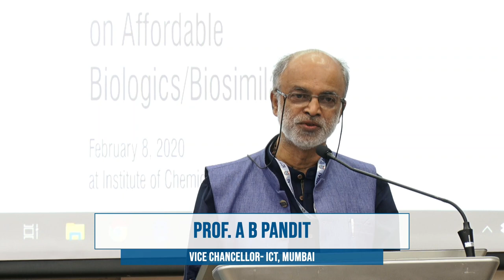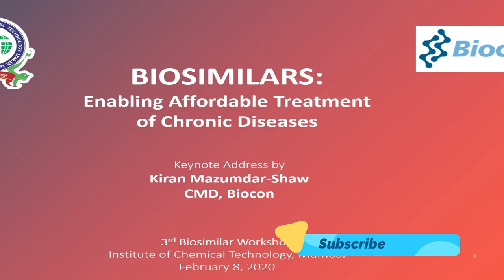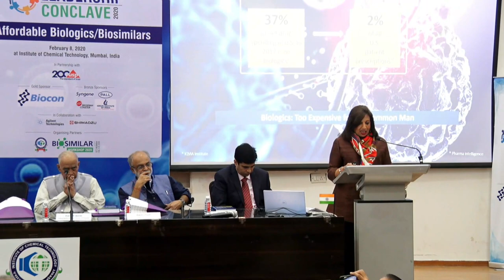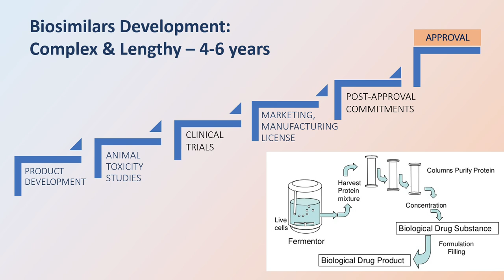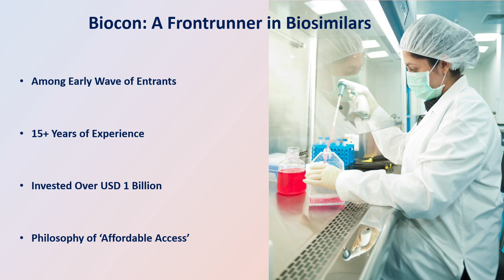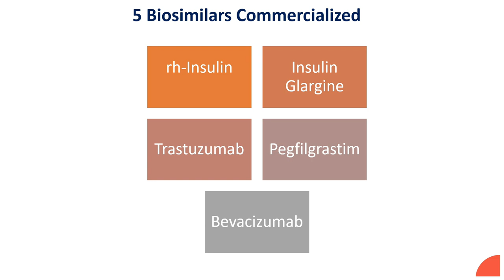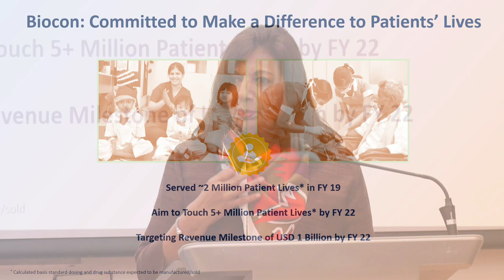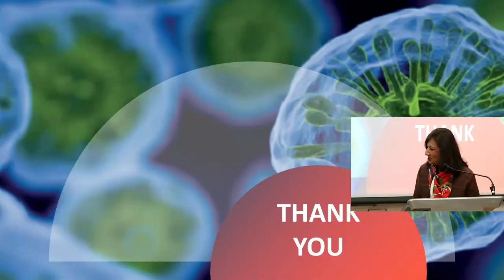Leadership Conclave | Mrs. Kiran Mazumdar Shaw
Mrs. Kiran Mazumdar Shaw, CMD Biocon Ltd, gave keynote talk on "2nd Leadership Conclave on Affordable Biologics/ Biosimilars". Her topic title was 'Biosimilars: Enabling affordable treatment of chronic diseases'.